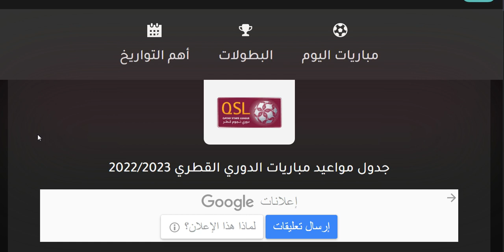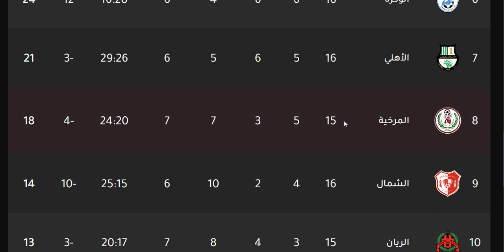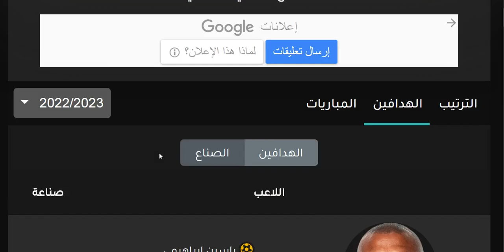ترتيب الدوري القطري وترتيب الهدافين ونتائج مباريات اليوم الجمعة 17-3-2023 الجولة 17 - دوري نجوم قطر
ترتيب الدوري القطري وترتيب الهدافين اليوم الاثنين 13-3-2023 الجولة 10 المؤجلة - دوري نجوم قطر
ترتيب الدوري القطري وترتيب الهدافين ونتائج مباريات الاحد 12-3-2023 الجولة 10 المؤجلة - دوري نجوم قطر
ترتيب الدوري القطري وترتيب الهدافين ونتائج مباريات الثلاثاء 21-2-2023 الجولة 15 - دوري نجوم قطر
ترتيب الدوري القطري وترتيب الهدافين ونتائج مباريات اليوم الاربعاء 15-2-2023 الجولة 14 - دوري نجوم قطر
ترتيب الدوري القطري وترتيب الهدافين ونتائج مباريات اليوم الاثنين 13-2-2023 الجولة 14 - دوري نجوم قطر
ترتيب الدوري القطري وترتيب الهدافين ونتائج مباريات اليوم الاحد 5-2-2023 الجولة 13 - دوري نجوم قطر
ترتيب الدوري القطري وترتيب الهدافين ونتائج مباريات اليوم الاثنين 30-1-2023 الجولة 12 - دوري نجوم قطر
ترتيب الدوري القطري وترتيب الهدافين ونتائج مباريات اليوم الخميس 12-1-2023 الجولة 9 - دوري نجوم قطر
ترتيب الدوري القطري وترتيب الهدافين ونتائج مباريات اليوم الخميس 5-1-2023 الجولة 8 - دوري نجوم قطر
ترتيب الدوري القطري وترتيب الهدافين ونتائج مباريات اليوم الثلاثاء 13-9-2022 الجولة 7 - دوري نجوم قطر
ترتيب الدوري القطري وترتيب الهدافين ونتائج مباريات اليوم الاربعاء 7-9-2022 الجولة 6 - دوري نجوم قطر

نجوم قطر الموسم الجديد 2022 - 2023 الجولة 3
الدوري القطري
الدحيل
الريان
السد
الغرافة
الغرافه
العربي
السيلية
السيليه
الوكرة
الوكره
الأهلي
الاهلي
قطر
أم صلال
ام صلال
الخور
الخريطيات

ترتيب الدوري القطري وترتيب الهدافين ونتائج مباريات اليوم الاربعاء 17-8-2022 الجولة 3 - دوري نجوم قطر
فوز السد علي الاهلي
هزيمة الاهلي من السد
فوز الشمال علي الغرافة
هزيمة الغرافة من الشمال
ترتيب الدوري القطري وترتيب الهدافين ونتائج مباريات اليوم الثلاثاء 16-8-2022 الجولة 3 - دوري نجوم قطر
فوز العربي علي المرخية
هدف عمر السومة
هدف يوسف المساكني
ملخص العربي والمرخية
فوز الدحيل علي الريان
هزيمة الريان من الدحيل
ملخص الدحيل والريان
ترتيب الدوري القطري وترتيب الهدافين ونتائج مباريات اليوم الاثنين 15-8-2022 الجولة 3 - دوري نجوم قطر
هزيمة السيلية من قطر
فوز قطر علي السيلية
فوز الوكرة بالاربعة علي ام صلال
هزيمة ام صلال بالاربعة من الوكرة

ترتيب الدوري القطري وترتيب الهدافين ونتائج مباريات اليوم الخميس 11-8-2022 الجولة 2 - دوري نجوم قطر
تعادل الاهلي امام الدحيل
تعادل الدحيل امام الأهلي
فوز العربي علي الريان
هزيمة الريان من العربي
ترتيب الدوري القطري وترتيب الهدافين ونتائج مباريات اليوم الاربعاء 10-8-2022 الجولة 2 - دوري نجوم قطر
تعادل الغرافة امام الوكرة
فوز السيلية علي الشمال
تعادل الوكرة امام الغرافة
ترتيب الدوري القطري وترتيب الهدافين ونتائج مباريات اليوم الثلاثاء 9-8-2022 الجولة 2 - دوري نجوم قطر
تعادل ام صلال امام السد
تعادل السد امام ام صلال
تعادل قطر امام المرخية
تعادل المرخية امام قطر
ترتيب الدوري القطري وترتيب الهدافين ونتائج مباريات اليوم الاربعاء 3-8-2022 الجولة 1 - دوري نجوم قطر
فوز المرخية علي السد
هزيمة السد ممن المرخية
هزيمة ام صلال من الاهلي
فوز الاهلي علي ام صلال
فوز العربي علي قطر
هزيمة قطر من العربي
فوز الغرافة علي السيلية
هزيمة السيلية من الغرافة
هدف ميمي
هزيمة الدحيل من الوكرة بالاربعة
فوز الوكرة بالاربعة علي الدحيل
هزيمة الريان من الشمال
فوز الشمال علي الريان